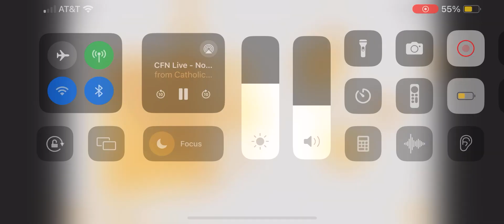WCAT TV presents . . . Edward T. Byrne on CFN Live discussing his book In Whom I Am Well Pleased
CFN Live's Msgr. Jim Vlaun interviewing Edward T. Byrne discussing his book In Whom I Am Well Pleased.

Your child’s suicide feels like the biggest parental failure of all.  Any parent wants to be prepared for the worst, but no one ever anticipates the horror actually happening until it is too late.  In alternating chapters, this memoir chronicles Matt Byrne’s youth and growth into an All-American boy, and subsequent fall from grace as PTSD from his dream job as FDNY firefighter spiraled him toward substance abuse and depression.  A cautionary tale, In Whom I Am Well Pleased seeks to give families the heads up needed to avoid similar loss, or additional strength to survive it, if inevitable.